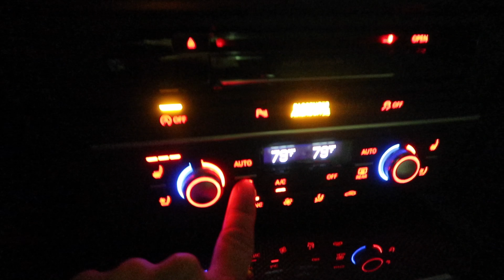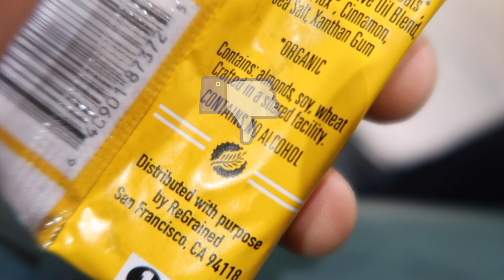700HP BMW 335i Weapon - Adam LZ Single Turbo KILLER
700HP BMW 335i Weapon - Adam LZ Single Turbo KILLER

If you have followed along the Adam LZ Single Turbo BMW build then you probably have a slight interest in high power tuned BMW 335. Well, Jay Flat Out brings you an 700HP BMW 335 that is an absolute weapon. Although we haven't used the Motiv 700 Turbo Kit that the Adam LZ BMW 335i build uses, this one is just as crazy and just as fast. We stayed Twin Turbo with this Twin turbo BMW 335i build but it may be faster than Adam LZ. Will we ever know? Probably not.

**Car Products I use**
➥ Adams Polishes Detail Spray
➥ Adams Polishes Interior Detailer
➥ Adams Polishes Wheel Cleaner
➥ Adams Polishes Car Shampoo

➥ Sony a7Rii
➥ Sony a6500
➥ Canon G7X Mark II
➥ DJI Mavic Pro
➥ GoPro Hero 6
➥ MacBook Pro
➥ Rode Mic Pro